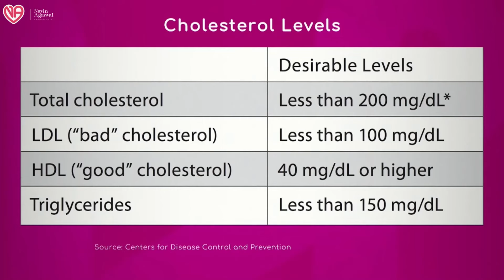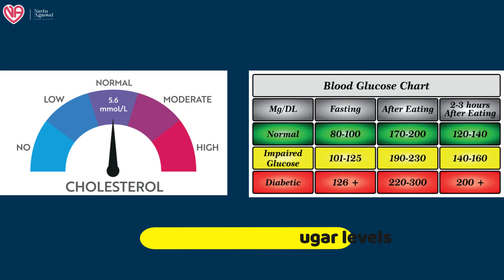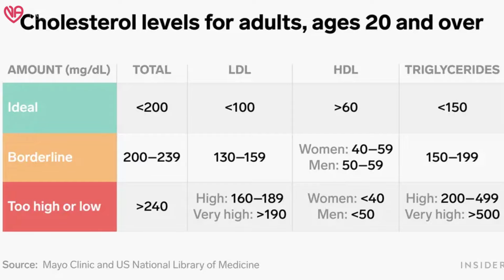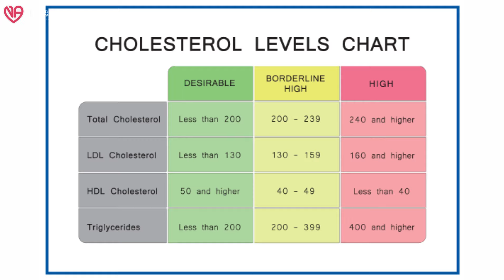WINTER and CHOLESTEROL: The Cold Hard Facts"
In this video, we explore the connection between winter and cholesterol levels. During the colder months, cholesterol levels tend to rise, but why does this happen? We uncover the truth behind this phenomenon and provide valuable insights on how to maintain healthy cholesterol levels during the winter season. Join us as we delve into the cold hard facts about winter and cholesterol.

Don't let the chill of winter impact your health - empower yourself with the knowledge and tools to keep your cholesterol in check!

DM CARDIOLOGIST

3:30pm to 5:30 pm in afternoon Daily(Excluding Sunday)

Halar road,

Valsad

For appointment:-
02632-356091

Vapi:-
21ST CENTURY HOSPITAL